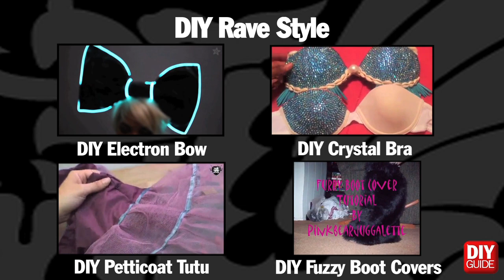EDC DIY Rave Guide....Electric Daisy Carnival.- Threadbanger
A complete DIY guide to Raving!

Email ThreadBanger! We love to see pictures of your projects or get suggestions for show ideas!